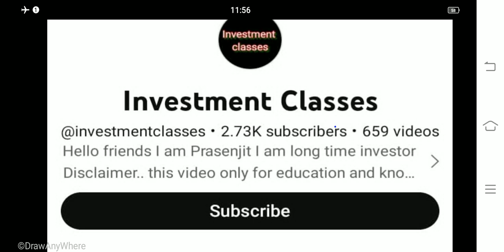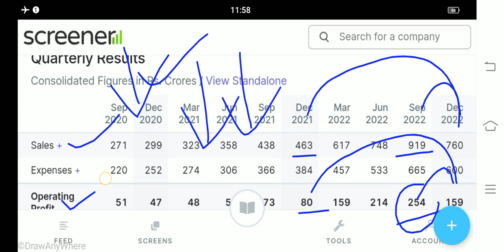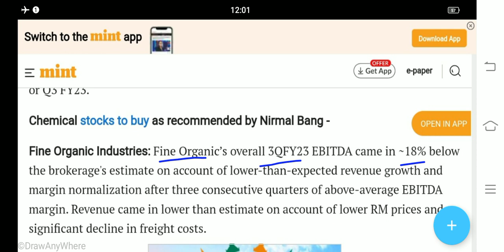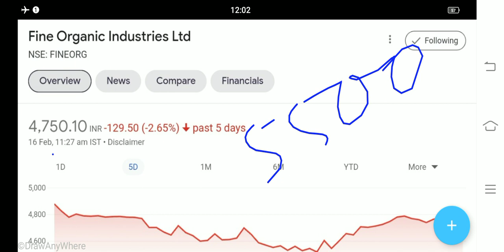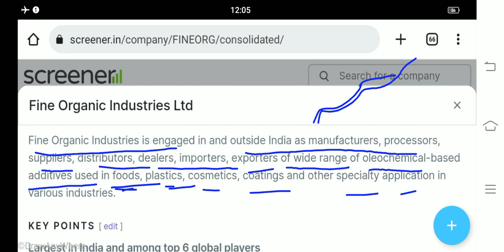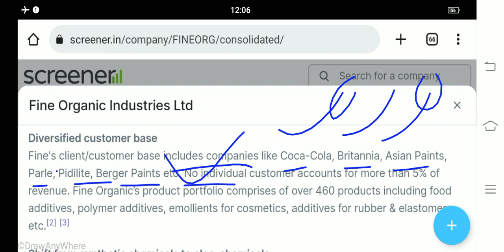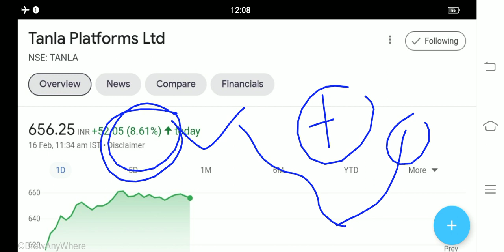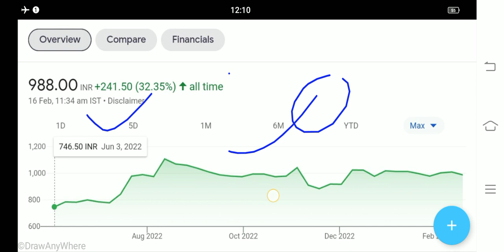20 शेयर के बदल 100 शेयर मिलेगा tanla platforms latest news fine Organics share news ethos share news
your queris
tanla platforms
tanla platforms share news today
tanla platforms result
tanla platforms share result
tanla platforms q 3 results
tanla platforms share q 3 results 2023
tanla share news
tanla platforms share target
fine Organics share latest news today